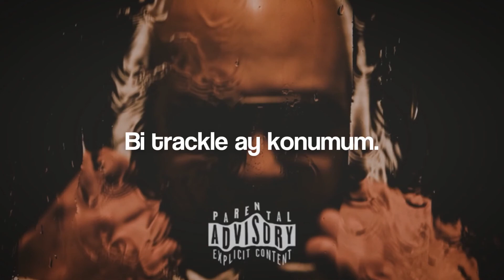Patron & Ati242 - Maskeli Balo